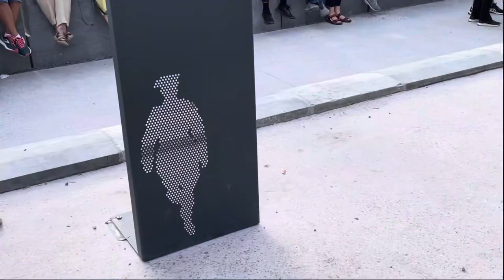100th Anniversary of the killing of Michael Collins at Beal na Blath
22nd August 2022 is the 100th anniversary of the killing of General Michael Collins at Beal na Blath.

I upload videos relating to my life as a videographer, podcaster & Toastmaster, life in rural Ireland,
running a rural Bed & Breakfast business, travel, and historical sites in the southwest of Ireland.

Equipment I use:
Vlogging Camera: Canon G7X Mk2
Gimbal Camera: DJI Osmo Pocket
Stills/Video Camera: Canon 5DMk3
Stills/Video Camera: Canon 5Dmk2
360/Sport Camera: Insta360 One R
Sport Camera Insta360 Go2
Video Camera: Canon XF100
Mobile: iPhone 12 Pro with Filmic Pro
Drone: DJI Mini 3
Microphone: Rode NTG2
Microphone: Rode Video Micro
Microphone: Rode Wireless Go2
Sound Recorder/Mic: Instamic
Sound Recorder/Mic: Zoom H4N
Sound Recorder/Mic: Zoom H1
Editing Software: Final Cut Pro X/Motion
Editing Software: Luma Fusion